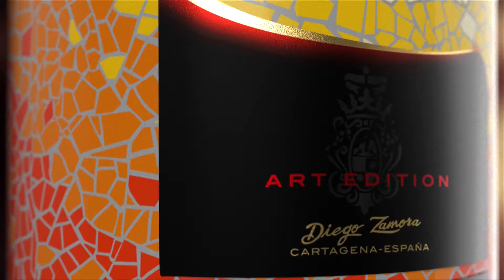Licor 43 Art Edition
Presentamos L43ArtEdition, una edición inspirada en el famoso trencadís de Antonio Gaudí que rinde homenaje a la creatividad y la artesanía de los artistas españoles. Todo un objeto de deseo para artistas y coleccionistas españoles.

¿Con quién compartirías esta botella?